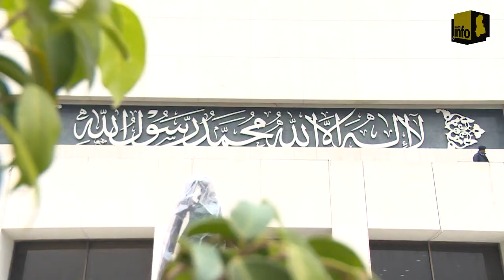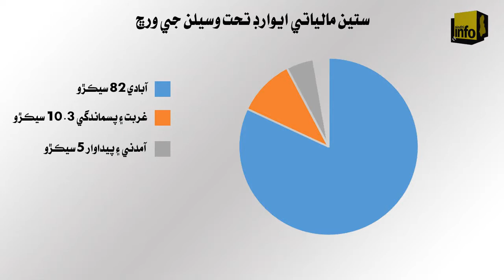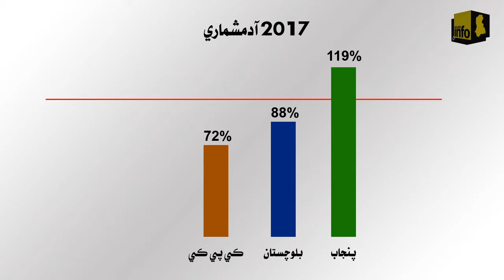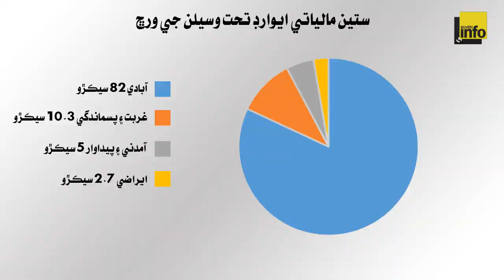Census 2017 and reservations of Sindh